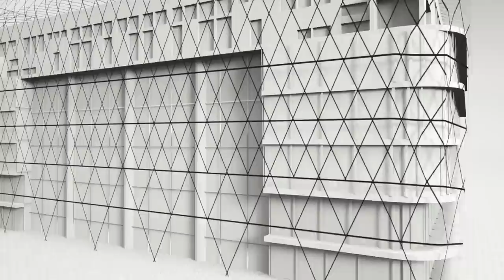ARCHICAD 22 - BIM Inside & Out - Façade Design Concept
ARCHICAD's remastered Façade Design workflow enables architects to design, develop and detail hierarchical curtain wall systems with great freedom using modular patterns. The design happens with a natural graphical input in the most natural design environment in 3D or 2D elevations, while ARCHICAD ensures the curtain wall system is structurally correct and adheres to local requirements for documenting and listing.

credits:
1. Vörösmarty tér 1, Budapest, Hungary
Architect: György Fazakas, Consultant architect: Jean Paul Viguier
2. Darmstadtium, Wissenschafts- und Kongresszentrum Darmstadt, Germany
Architects:  fs-architekten Paul Schröder Architekt BDA and Chalabi architects & partners - Photo: Claus Graubner ©
3. Multifunctional dwelling complex on Mosfilmovskaya street, Moscow, Russia
4. Cairns Family Health and Bioscience Research Complex, Canada
Photo © Ben Rahn / A-Frame
5. Bradford College, UK, Bond Bryan Architects
6. University Library, Freiburg, Germany - DEGELO ARCHITEKTEN